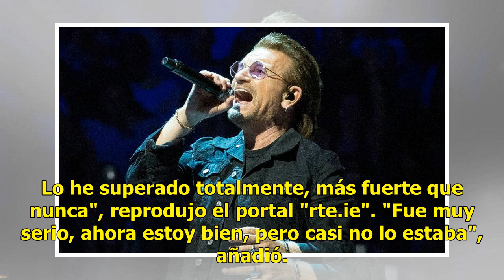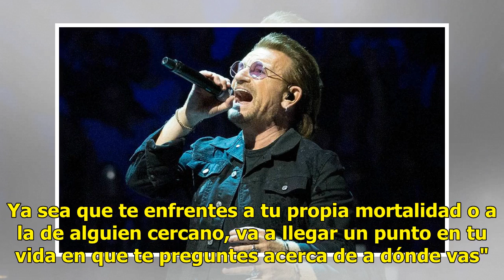Bono declara "estar más fuerte que nunca" tras enfermedad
El cantante Bono, líder de U2, habló del difícil episodio de salud que enfrentó en 2016, cuando estuvo cerca de la muerte. Aunque no ofreció detalles de lo que pasó exactamente con él, Bono dijo a "The Sunday Times": "No quiero hablar de eso, pero tuve un momento importante en mi vida reciente donde...